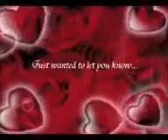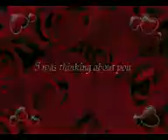comic rosko and police